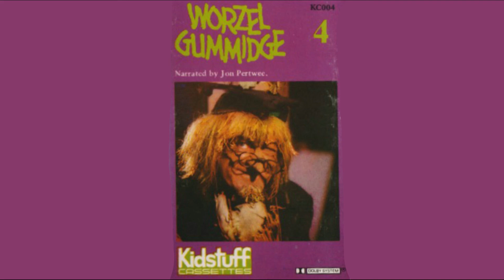Worzel Gummidge - A Little Learning Narrated By Jon Pertwee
Worzel Gummidge - A Little Learning, Chapter 4 from ''More Television Adventures Of Worzel Gummidge Narrated by Jon Pertwee.

1.New Friends For Worzel
2.Village Fete
3.Scarecrow Hop
4.The Tea Party
5.The Saucy Nancy
6.Worzel's 'Ansome 'Ead
7.A Fair Old Pullover
8.A Little Learning✅
9.Worzel's Nephew
10.The Trial Of Worzel
11.Worzel Gives A Lecture
12.Worzel's Wedding